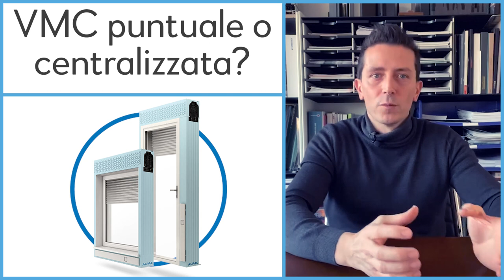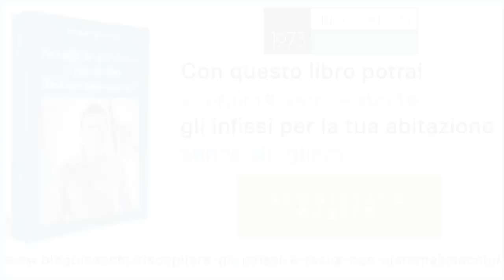VMC puntuale o centralizzata?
é meglio la vmc puntuale o centralizzata?

Vmc puntuale o centralizzata cosa sono?
Prima di parlare di vantaggi e svantaggi è doveroso chiarire a chi non conosce le 2 soluzioni, cosa sono e in cosa differiscono.

La vmc puntuale è una macchina che viene installata nelle varie stanze dove è necessaria, per semplificare, più stanze = più macchine.

La vmc centralizzata è un macchinario unico che tramite a dei canali va a “lavorare” nelle stanze dove è necessaria, per semplificare, più stanza = più canali.

Le puntuali esistono in 2 versioni, quelle a scomparsa all’interno del muro (da utilizzare in nuova costruzione o ristrutturazione) e quelle a vista (da utilizzare senza opere murarie), somigliano ad un condizionatore ma un po’ più piccolo.

Ti mostro 2 immagini, una di un impianto vmc puntuale ed una di una vmc centralizzata. Tutto chiaro vero?

Ventilazione meccanica controllata puntuale pro e contro
Il principale vantaggio della vmc puntuale o decentralizzata è che non occorre collegare le macchine tra loro, niente tubazioni, niente cartongessi e così via.

La conseguenza è che occorre installare più macchine, questo è sia un vantaggio che uno svantaggio perchè più macchine significa doverle accendere e spegnere una per una, dover cambiare più filtri, avere più macchine a vista ma significa anche scegliere in quali stanze tenerla accesa, accendere solo dove serve.

Potresti anche pensare di installare solo delle predisposizioni in alcune stanze e poi andare ad acquistare la/le macchine successivamente. Con l’impianto centralizzato questo sarebbe impossibile perchè la spesa grossa è fare tutti i canali e avendo una sola macchina, la devi comprare subito.

VMC puntuale vantaggi
Nessun canale, minor impatto visivo, minor opere murarie e minor costi
Nessun canale da pulire, minor costi (per la pulizia occorre una ditta specializzata con attrezzature costose)
La installi solo dove serve, puoi pensare in alcune stanze di mettere delle predisposizioni e decidere in futuro.
La accendi solo dove serve, se una stanza ha la portafinestra aperta puoi tenere spenta la macchina senza creare scompensi (scompensi che avvengono nella centralizzata).
Nessuna opera muraria per le versioni a vista.
Una regolazione di co2, ossigeno e umidità relativa più accurata perchè ogni macchina può essere dotata di sensori che si tareranno in maniera efficacie per ogni singola stanza, che sia a nord, sud o est-ovest.
VMC puntuale svantaggi
Più macchine da accende e spegnere, è pur vero che un impianto progettato e tarato bene non necessita di continui aggiustamenti ed è possibile collegare tutte le macchine ad un impianto di domotica o ad una app (salgono i costi).
Più filtri da pulire, ogni macchina ha il suo filtro. Di certo mi dicono i miei clienti con macchine tarate bene che quando vedono i filtri neri e capiscono cosa non hanno respirato sono contentissimi di sostituirli. È un lavoro da pochi minuti almeno una volta all’anno. Potresti accorgerti che alcuni filtri (alcune stanze) si sporcano di più di altri, cosa non possibile con la centralizzata.
Più impatto visivo della macchina stessa, è soggettivo, c’è chi preferisce vedere i canali e chi le macchine. Devi decidere tu.
filtro vmc
Filtro vmc puntuale orami troppo sporco da sostituire. Il filtro in ingresso è quello che filtra l’aria che dall’esterno entra in casa e quel nero è quello che avresti respirato se non ci fosse il filtro. Quello in uscita filtra l’aria inferno casa che viene fatta defluire e come vedi è quasi perfetto.

Ventilazione meccanica controllata centralizzata pro e contro